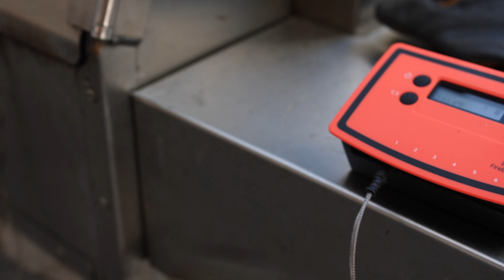American Royal World Series of BBQ 2019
A look back at the FireBoard team's experience at the 2019 event. We're excited to attend this and other events in 2021!